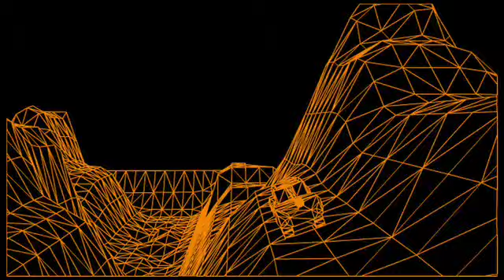Slice V2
This is an updated version of my second year final piece. created as an entrant into the 2007 Design For Science competition. It shows a virus entering the Human body, and wreaking havoc with the immune system. (This version has a new slightly longer final shot)